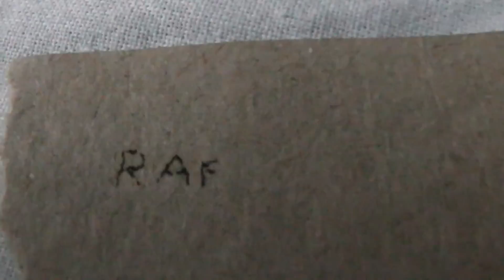Laser Pen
Homemade laser pen using 780nm diode from CD burner. Diode current is 180mA provided by LM317. It can write on dark plastic, wood and grey piece of cardboard.
Merry Christmas BTW !